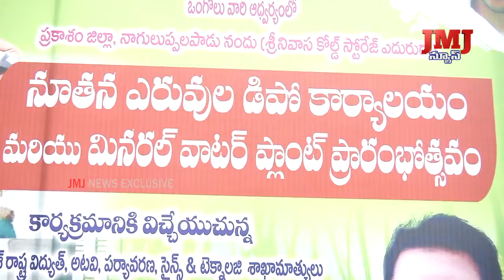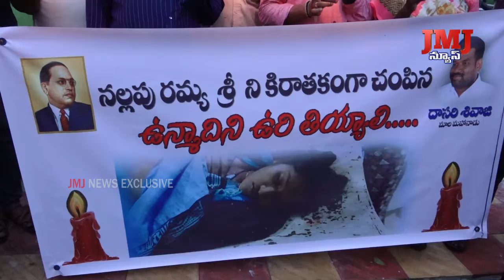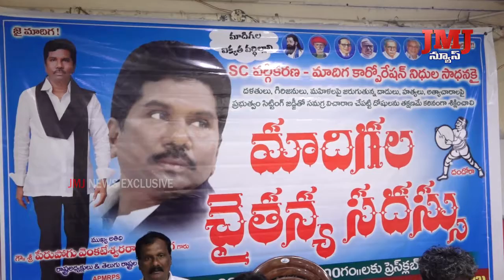28th august 2021 7pm JMJ NEWS PRAKSASAM web